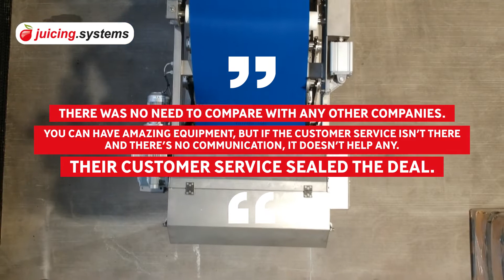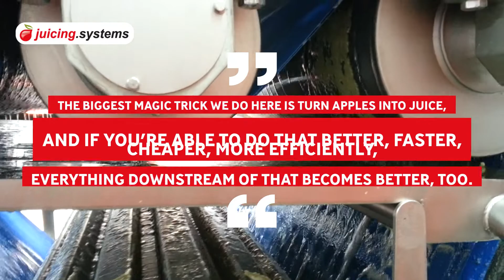Commercial Apple Pressing | What Clients Have To Say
Selling equipment for cidermakers, cold press juicers, orchardists & more. Go to our channel and learn how we optimize production and increase revenue!